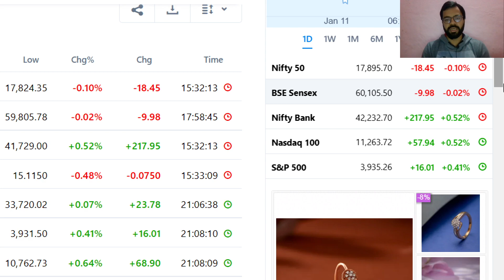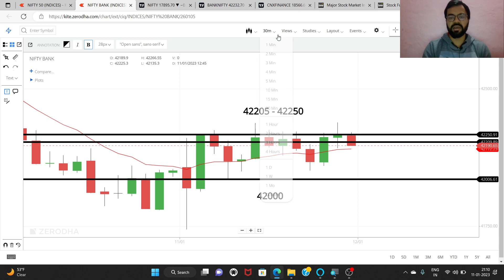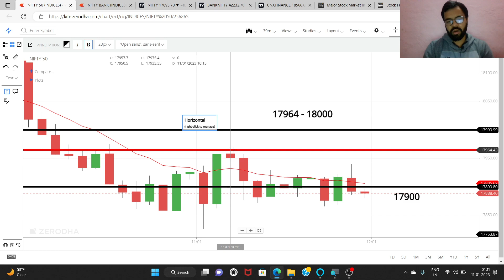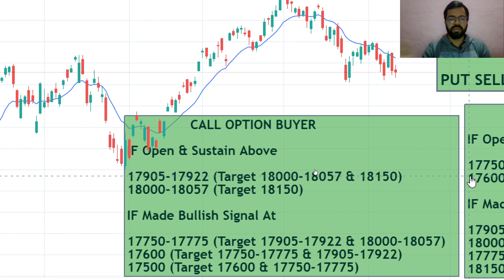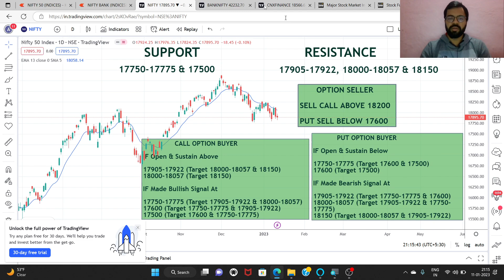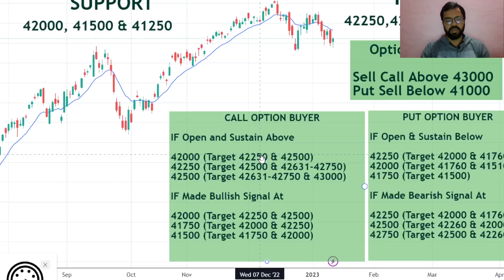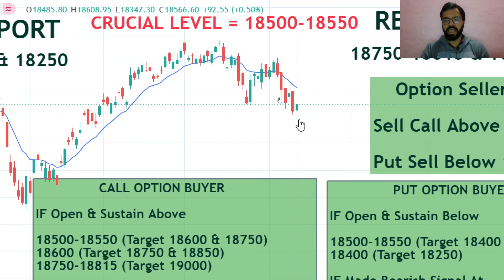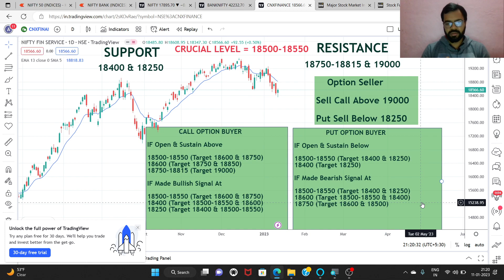HOW TO TRADE TOMORROW'S WEEKLY EXPIRY (12TH JAN 2023) LOGICALLY | OPTION TRADING | ABHISHEK BANSAL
Video Highlights :

How to do Bank NIFTY options analysis?
Will Bank Nifty open gap up today ?
Will Nifty open gap up today ?
Will Nifty rise tomorrow ?
Will Bank Nifty rise tomorrow ?
How to do NIFTY options analysis?
How can I trade in Nifty or Bank Nifty?
Which is the best time to trade in Bank Nifty?
How can I trade on Bank Nifty?
How Bank Nifty will perform today?
What is today's market prediction?
How Nifty will perform today?